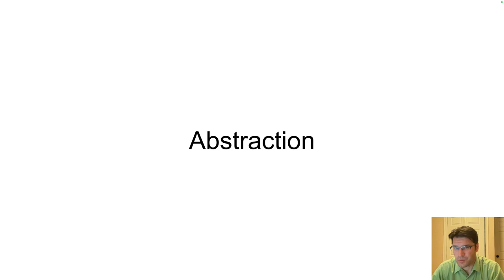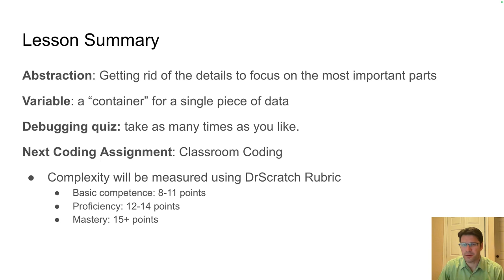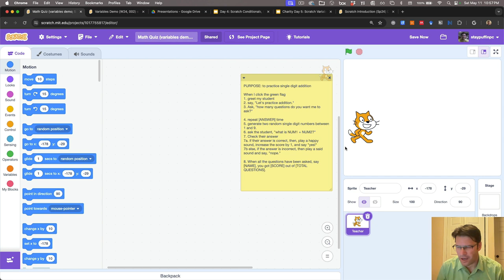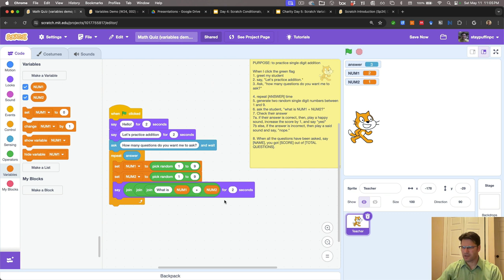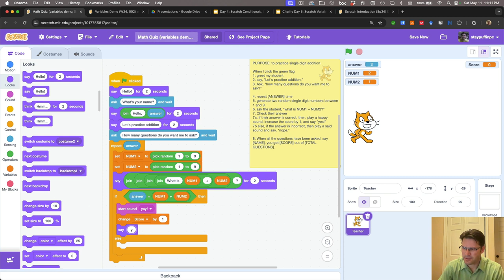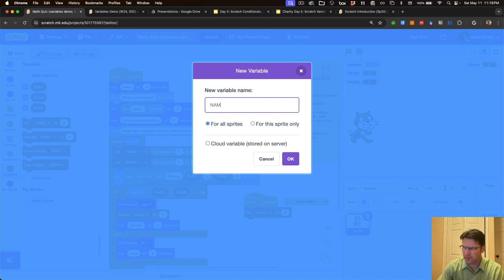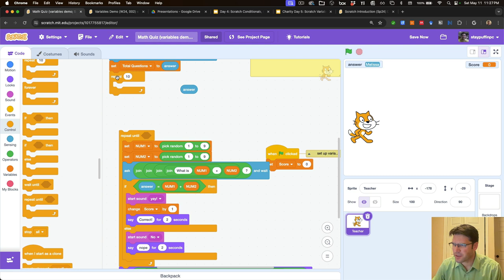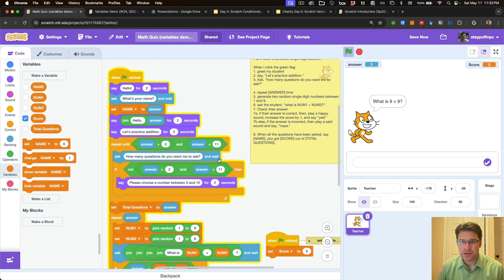Working with Variables in Scratch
A demonstration of how to create and work with your own variables in Scratch by creating a math quiz.